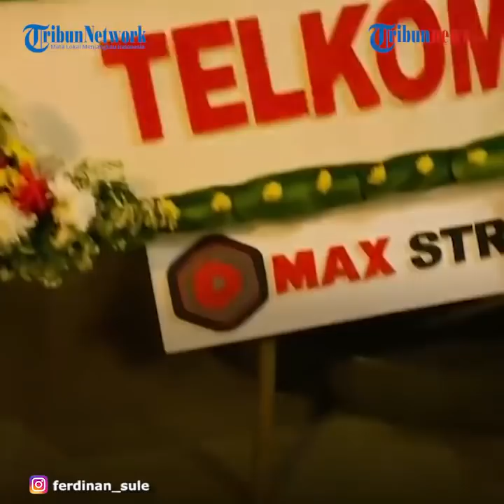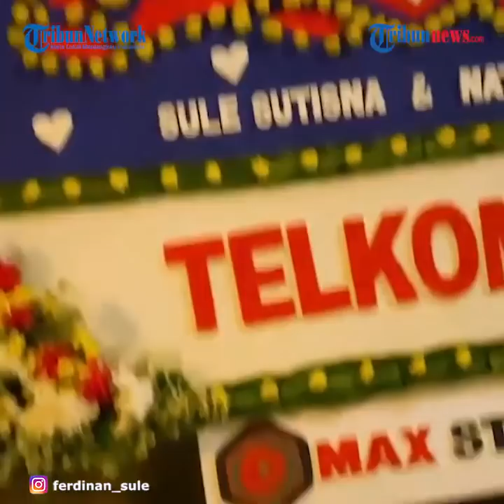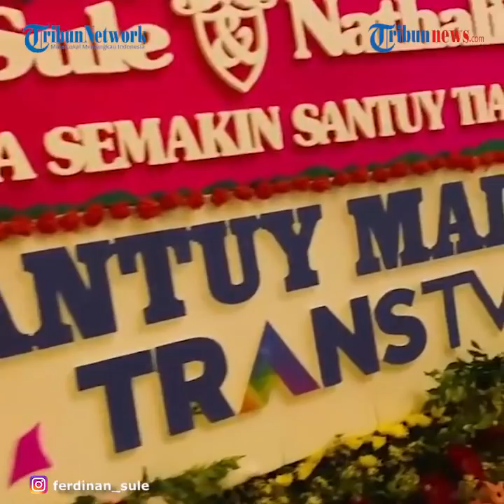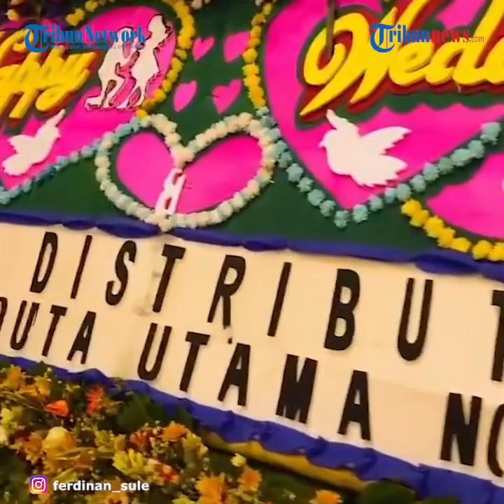Pasca Menikah dengan Nathalie Holscher, Sule Ingin Punya Dua Anak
TRIBUN-VIDEO.COM - Mantan DJ, Nathalie Holscher sah dinikahi pelawak Sule (Entis Sutisna).

Usai proses pernikahan, Raffi Ahmad, Nagita Slavina dan Andre Taulany bertanya kepada Sule tentang jumlah anak yang rencananya akan dimiliki.

Kepada Raffi, Sule mengaku ingin punya dua anak dari pernikahannya dengam Nathalie.

"Kang Sule mau punya berapa anak setelah nikah?," tanya Raffi Ahmad dikutip dari RANS Entertaimen, Minggu (15/11/2020).

"Gue sih dua aja cukup biar pas 6," jawab Sule.

Mendengar jawaban Sule, Andre Taulany langsung bergurau dengan menyuruh Sule memilimi enam orang anak.

"Harusnya lu nambah 6 lagi Le, biar jadi 10 anak lu total," kata Andre Taulany.

"Ya gue dikasih berapa aja nggak nolak," timpal Sule.

Setelah dekat dan menjalin hubungan selama dua bulan lebih, Sule akhirnya resmi menikahi Nathalie Holscher.

Keduanya resmi menikah dengan mas kawin berupa seperangkat alat solat, cicin, emas 75 gram dan uang tunai sebesar 200 juta rupiah.